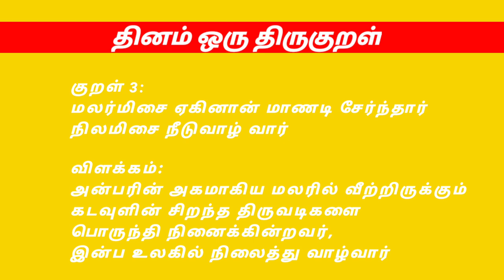ChennaiCowMarket சென்னையில் ஒரு மாட்டு சந்தை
சென்னைக்கு மிக அருகில் தாமரை பக்கத்தில் வாரம்தோறும் செவ்வாய் கிழமை நடைபெறக்கூடிய இந்த மாட்டு சந்தையில் கன்றுகள் பசுமாடு கிடேரி எருமை காளை மாடுகள் என பலதரப்பட்ட மாட்டுரகங்களும் ஆந்திராவில் கொண்டுவரப்பட்ட மாட்டுரகங்கள் விற்பனையாகின்றன.